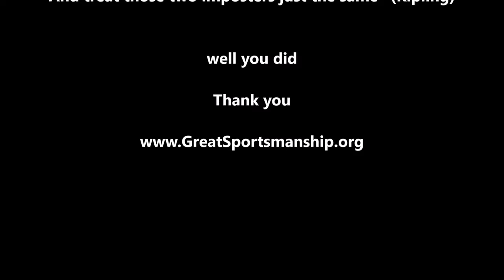Don't Cry For Argentina - They Party On RWC2015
Rugby World Cup 2015 Argentinian fans are fantastic. When they beat Ireland their fans danced & celebrated for hours. When they were beaten in the semis by Australia, the Argentinian fans danced for hours with Aussy fans and anyone else who cared to celebrate the brotherhood of rugby!

For more videos, stories and pictures, go to our or our Instagram: Great.Sportsmanship